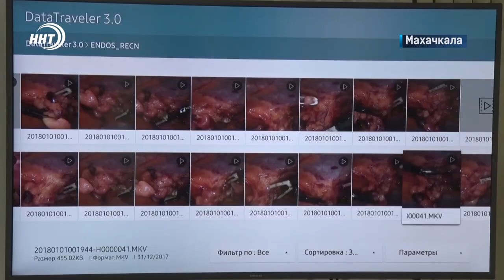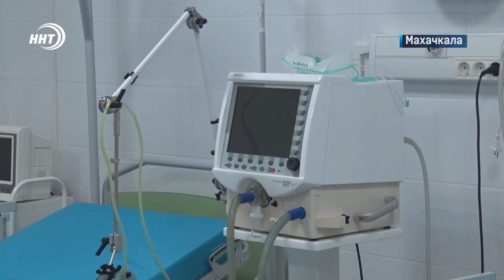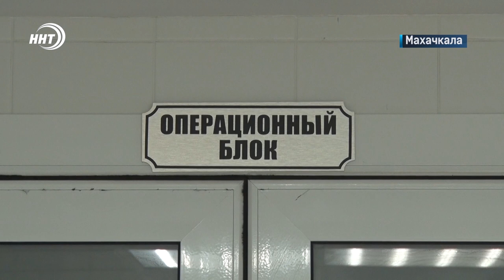Иностранца восхитило качество медицинских услуг в Дагестане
Прилетел из Лондона в Махачкалу что бы установить зубные имплантаты, но решил сделать и операцию. Ал-Шамхани гражданин Великобритании и Ирака так был восхищен качеством стоматологических услуг, что решился на более серьезное хирургическое вмешательство. Всё прошло успешно и теперь он планирует привезти на лечение в регион всех своих родственников и друзей.

Наша республика давно стала субъектом медицинского туризма России. В основном к нам приезжают за услугами косметологической хирургии и стоматологии. Теперь молва о качественной и доступной медицине дошла и до Европы. Ал-Шамхани прилетел из Великобритании. Сделать это ему посоветовали Друзья из России.

«Я приезжаю уже во второй раз. В Дагестане лучшие стоматологи. Здесь высочайшее качество обслуживание, и невероятно низкие ценны по сравнению с Европой. Только представьте, установка только одного имплантата обходится среднему британцу от двухсот до 500 тысяч если говорить в рублях», — Маер Ал-Шамхани.

В первый раз он приехал 2 года назад. Понравилось, решил вернуться, и обратиться к хирургу Сапарче Магомедову за помощью. На этот раз ему понадобилась более серьезное хирургическое вмешательство. Его беспокоили последствия операции на брюшной полости, которую провели ранее в Лондоне. Дефект был устранен, а клиент доволен.

Теперь Ал-Шамхани задался целью пропагандировать лечение в Дагестане. Он признает, что привезти своих британских друзей на юг России будет сложно. Мало кто из соединённого королевства решится на это. Но зато поездки на лечение в Дагестан буду крайне востребованы для жителей Ирака, от куда собственно родом Ал-Шамхани. Он считает, что с Дагестаном можно плодотворно сотрудничать в медицинской области и готов приложить для этого все усилия.

«Ирак в данный момент нуждается во врачах, у нас очень много пациентов, но мало условий для лечения и специалистов. Жители Ирака в основном ездят лечиться в Иорданию, в Иран, в Багдад. Теперь надеюсь, я смогу подключить свои связи в министерстве Ирака и показать нашим гражданам место с доступной медициной от наших братьев Мусульман в Дагестане», — Маер Ал-Шамхани.

Руководство третьей городской клинической больницы Махачкалы готова принять у себя заграничных пациентов. Здесь созданы современные и комфортные условия для пациентов. А самое главное в штате лечебного учреждения профессионалы высокого уровня и современное медицинское оборудование.

Сюжет: Карим Даниев